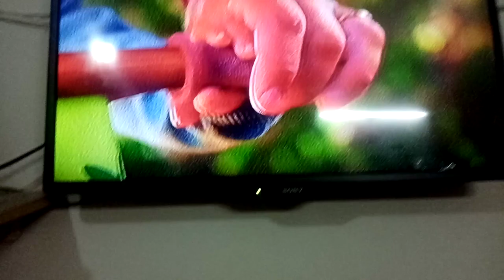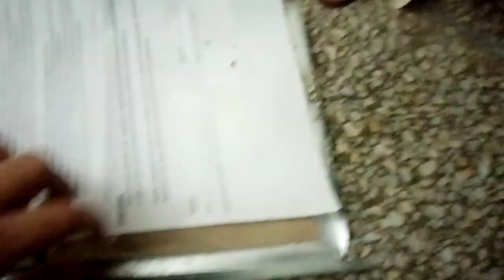spongebob balloon flying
Asalam o alikum guys kasay hain ap meri ye video ap ko entertain karny k liye ha Mere chanel ko subscribe karain video ko like karain. bachy so kar uthany main ny vlog bnaya basit ka spongebob balloon aj 4 days k bad down to earth land kar raha phr main ny birds cage ko clean kiya daily karti hn ager ap ko video pasand ai ha to share karain. Ap sabhi ka sath chahiye